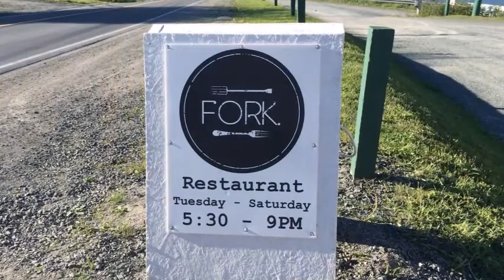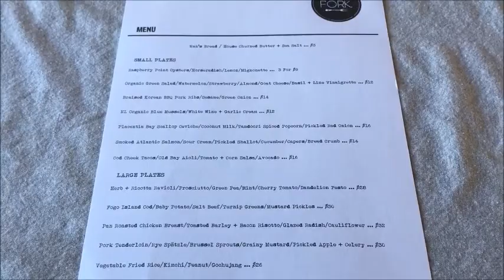Fork Restaurant, Witless Bay, Newfoundland (Restaurant Review by Karl Wells)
Restaurant Review by Karl Wells: Fork Restaurant, Witless Bay, Newfoundland